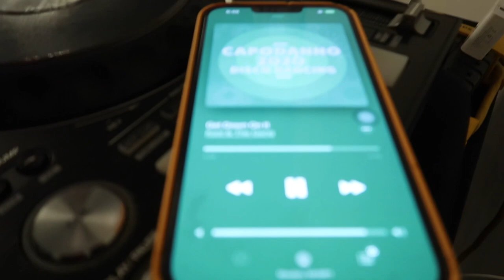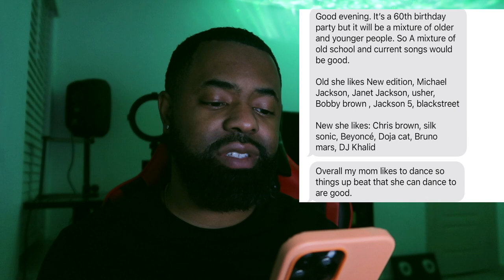Djed A Event With My Iphone | DJ Gig Log 60th Birthday Event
Quick Recap On A Gig I Djed With Just A iPhone

(( FOLLOW ME))